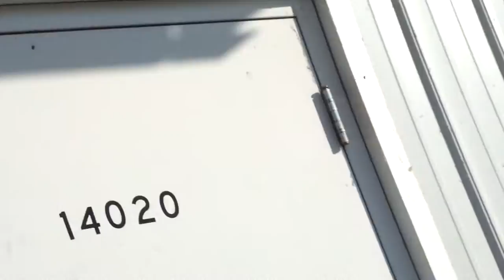Leaving Kaiser Aluminum Plainfield, IL For The Last Time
On 10/28/2011 at 9:31am we all left Kaiser Plainfield for the last time.